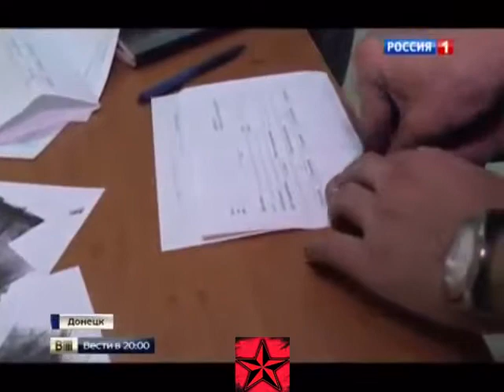The employees of the Humanitarian help on Donbasse appeared SPIES